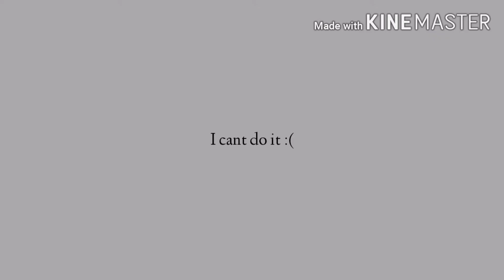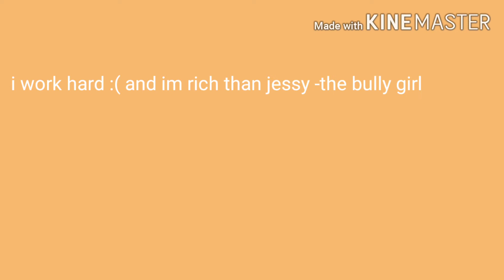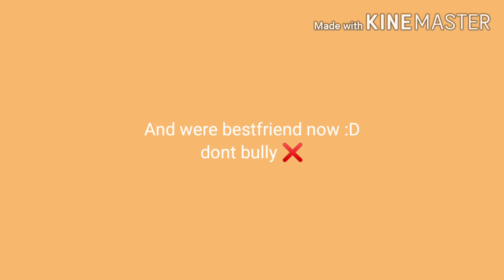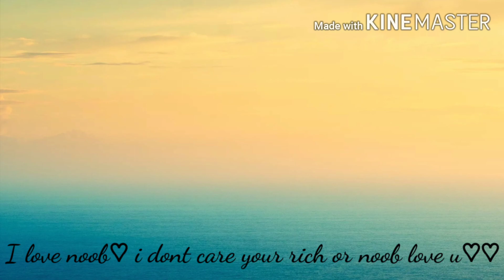The poor girl mini movie story.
By:Roblox